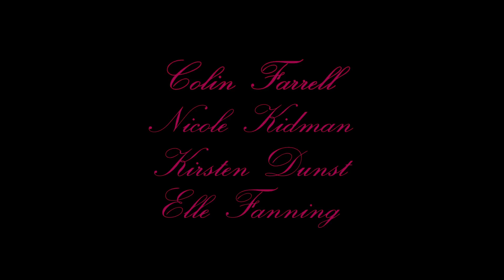The Beguiled (2017) Trailer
Colin Farrell plays a wounded Civil War mercenary under the care of a commune of young women, led by Nicole Kidman, in Sofia Coppola’s beautiful, starkly feminist take on Don Siegel’s 1971 Southern Gothic psychodrama.